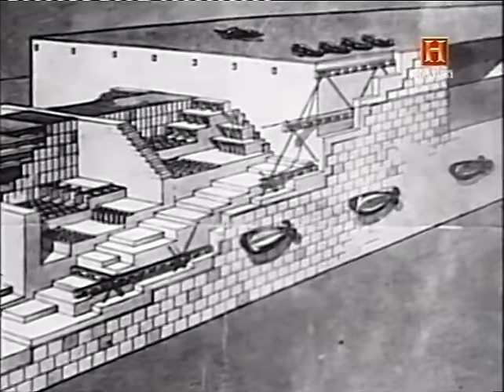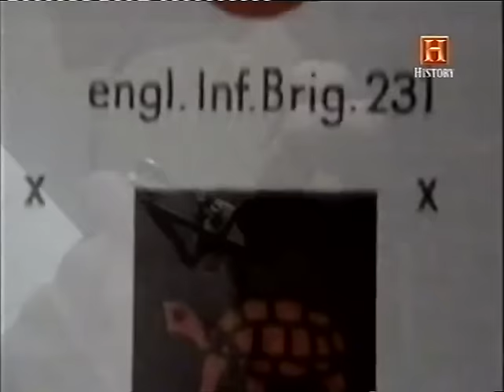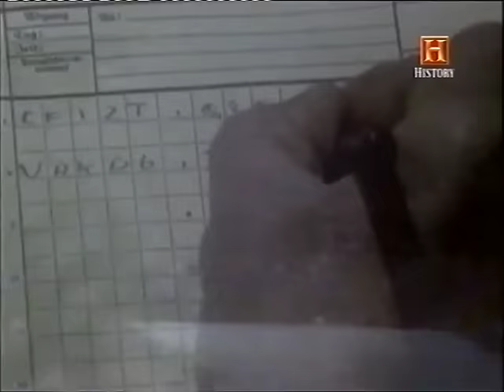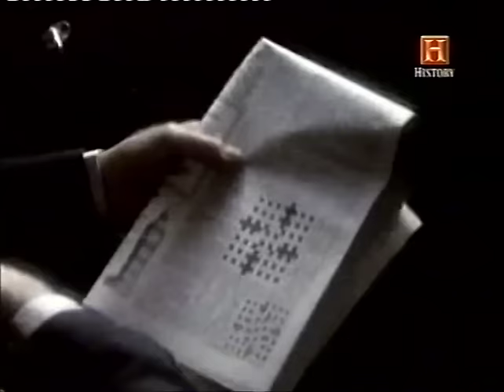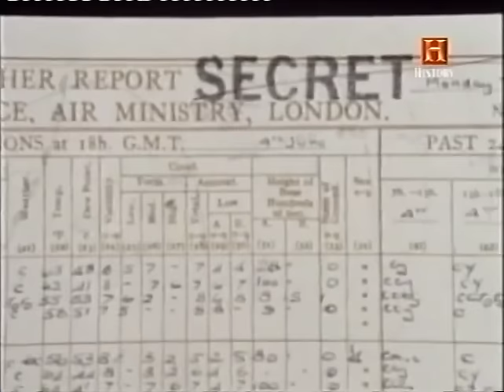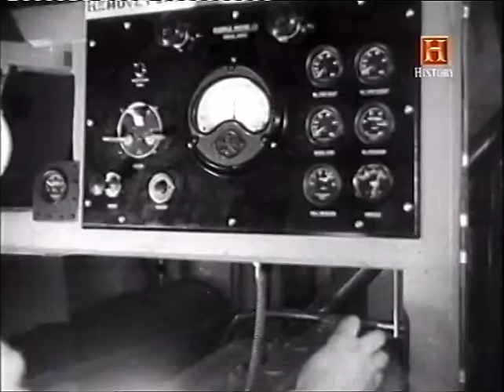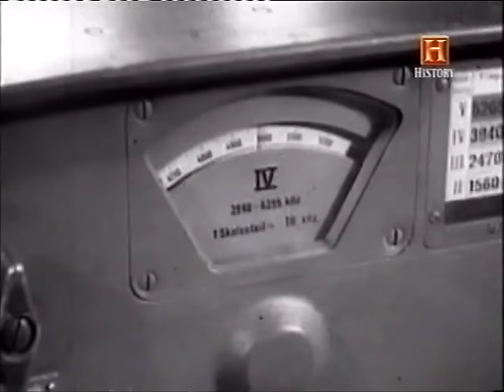2 D Day Operazione Overlord